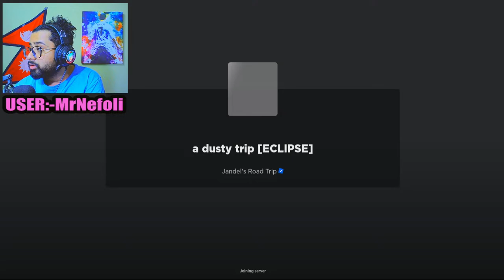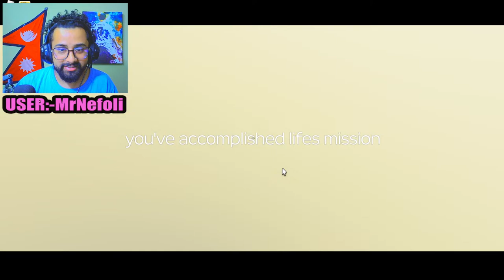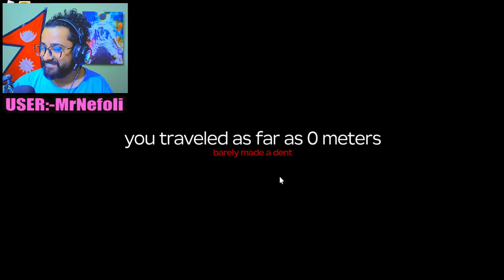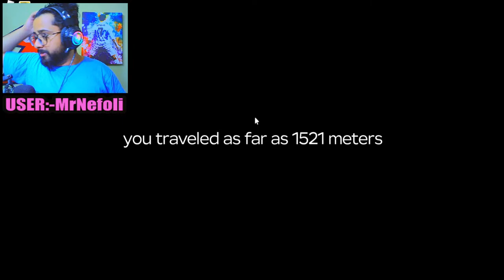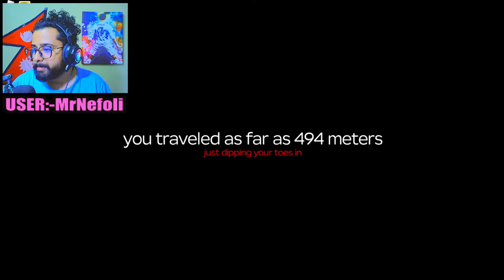🔴LIVE🔴 ROBLOX | VIEWERS PICK GAME | PLAYING WITH VIEWERS